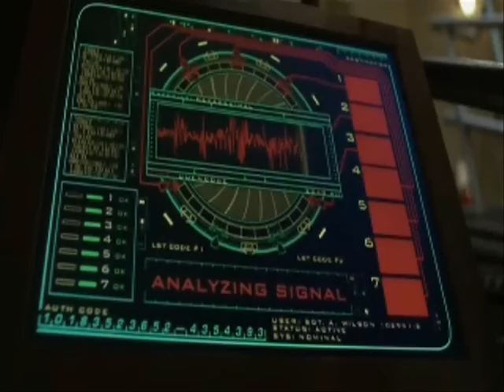stargate sg1 menace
stargate music video